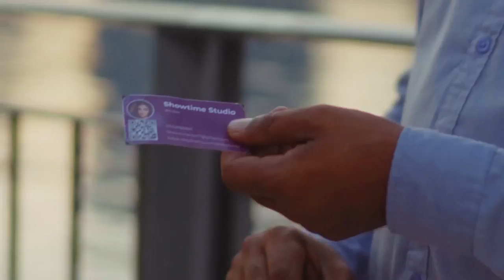دبئی میں پاکستانی لڑکے لڑکی نے عمران خان کیلئے ترانہ بنالیا تران تحریک کا حصہ بن گیا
دبئی میں پاکستانی لڑکے لڑکی نے عمران خان کیلئے ترانہ بنالیا تران تحریک کا حصہ بن گیا  @ABC Pakistan News